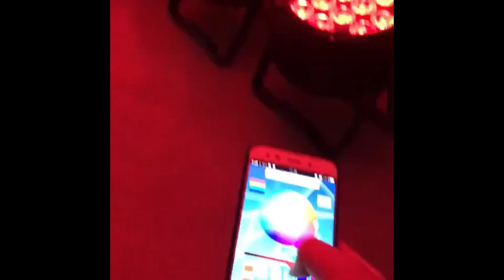YUER™️ LED Waterproof Battery Par Light 12x18W RGBWA+UV 6IN1 LED Stage Light Par Light With DMX512